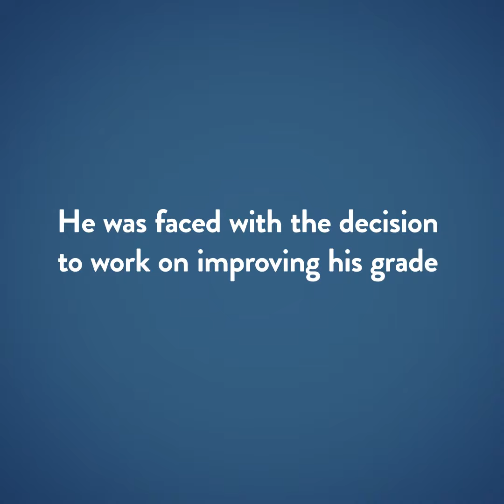Juan is a graduate of Burlington-Edison High School...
College students share their life college lessons, tips, and advice as part of a college conversation hosted by NY Times bestselling author and journalist Harlan Cohen.